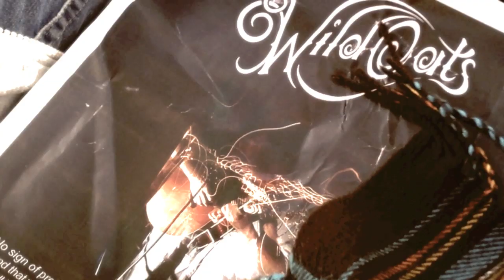The Wild Oats - Finding Penny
'Finding Penny' Recorded live @Studio Humbug in November 2011. Footage from various busking capers. x